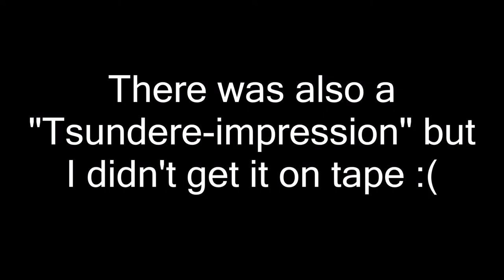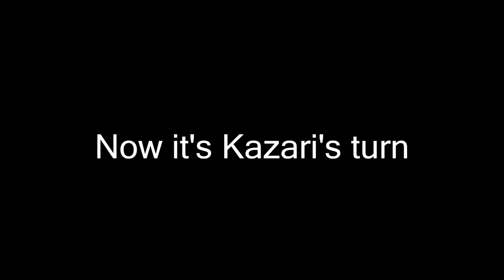17th JapAniManga Night - Kaori Sadohara & Kazari Panel